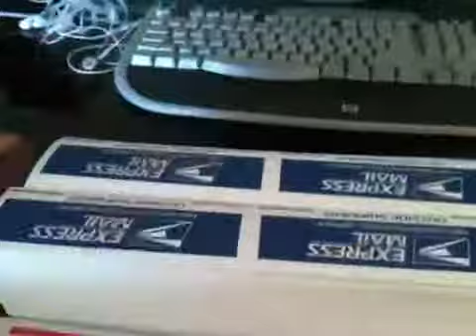Quick Little Announcement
Pm me for trades or if you want the labels.